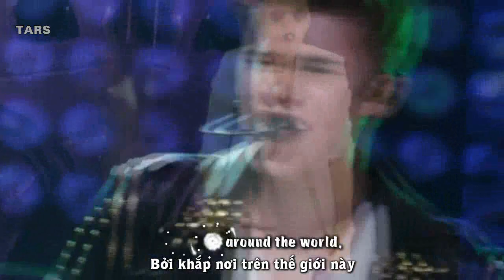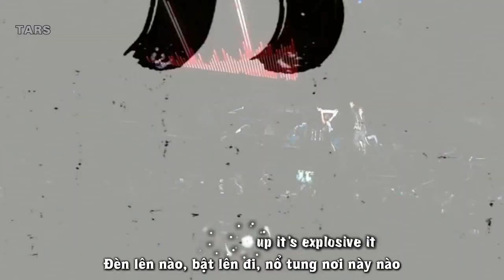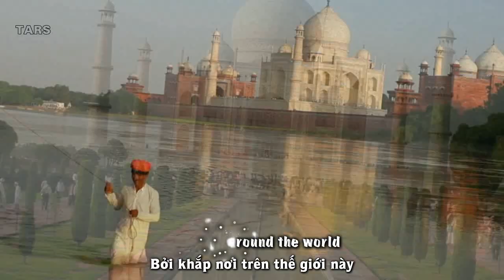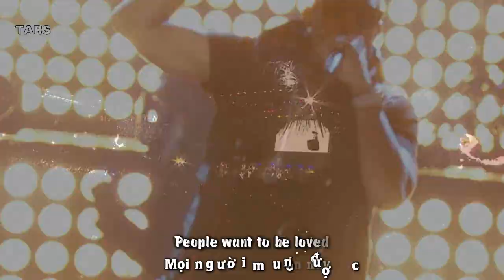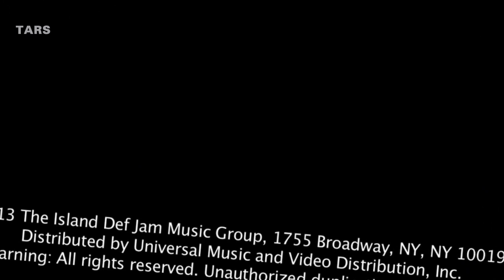[Vietsub+Kara Lyrics] All Around The World (Official MV) - Justin Bieber ft. Ludacris